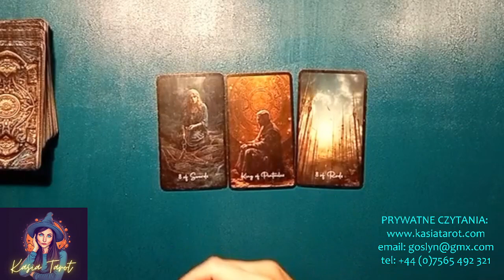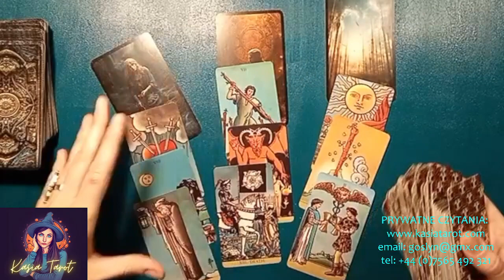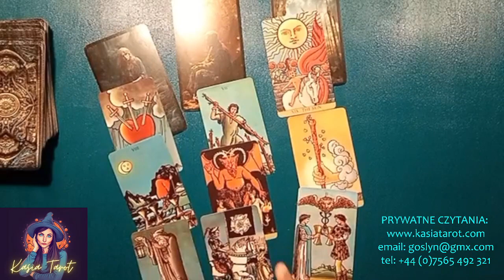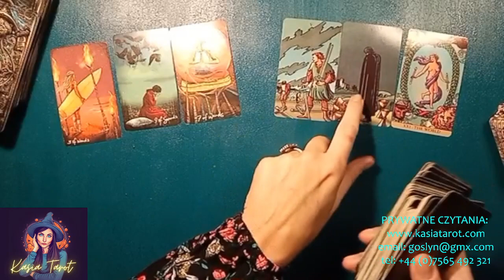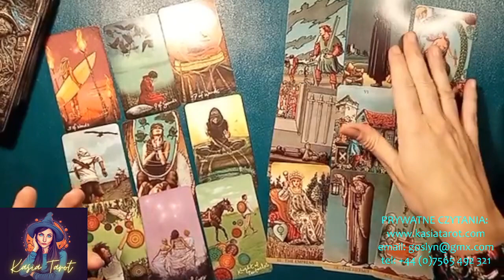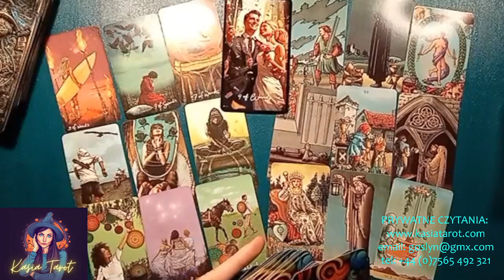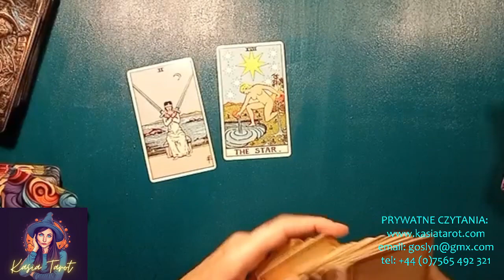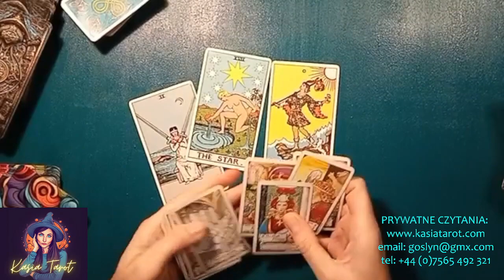KOZIOROZEC - SPRAWY SERCOWE PAZDZIERNIK 2023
JAKIEKOLWIEK PYTANIA
Napisz do mnie:

GRAFIKA

 OR

Kasia